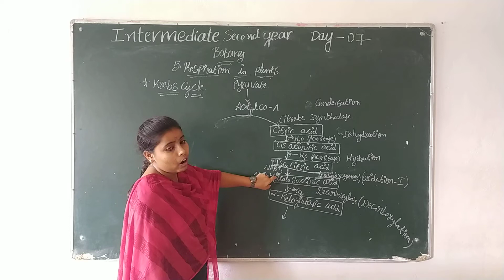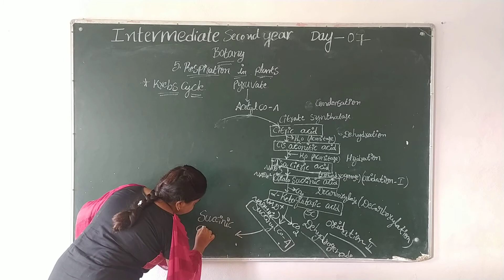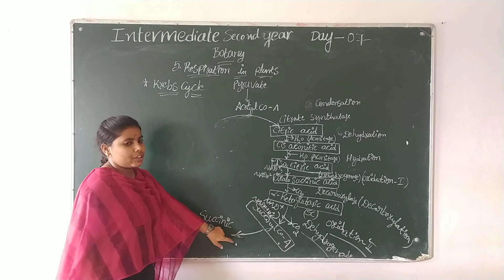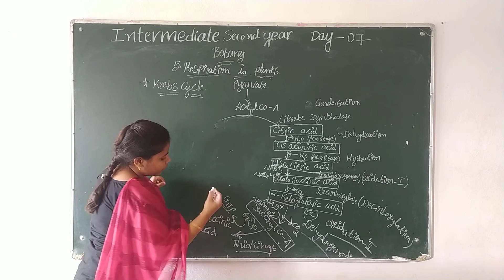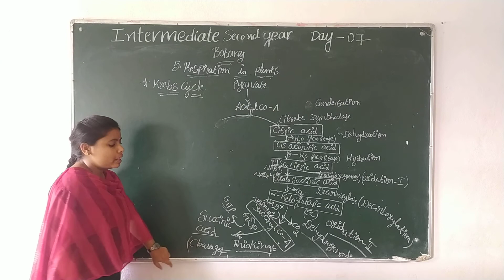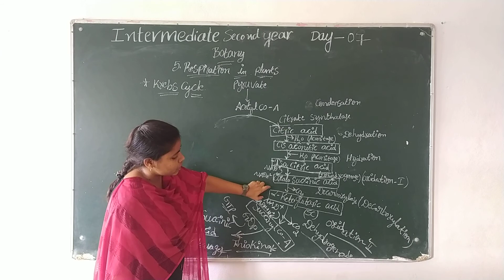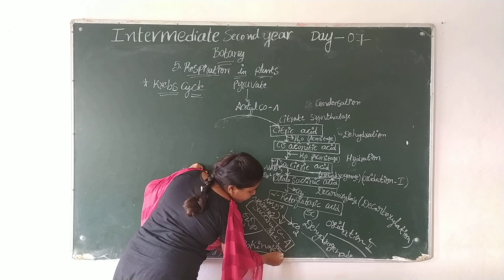2 ND INTER BOTANY DAY 7